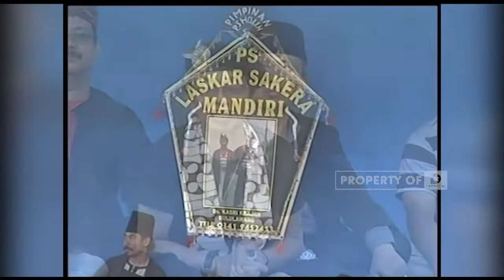Sakera Di Desa Kasri - KIPRAH DJATI 14 Oktober 2012